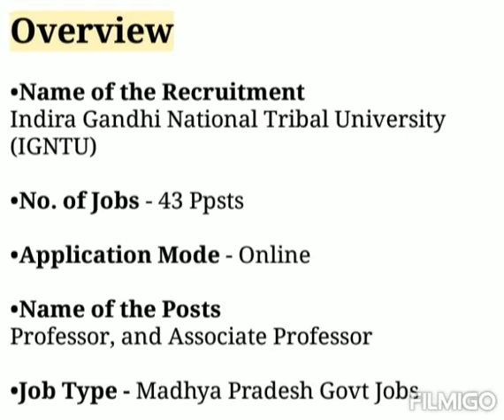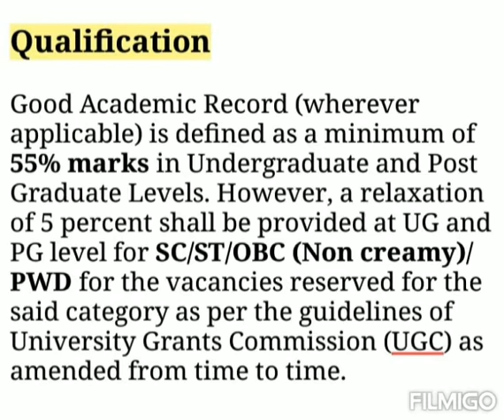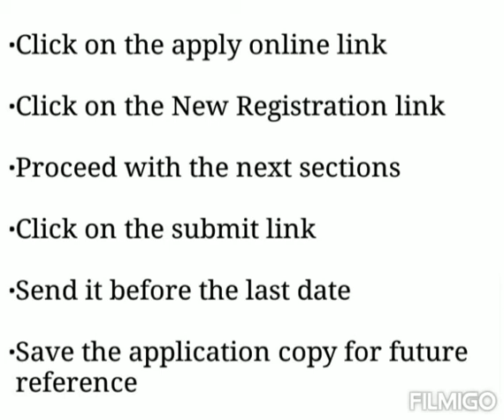IGNTU Teaching Staff Recruitment 2021 - 43 Apply Online Professor Jobs